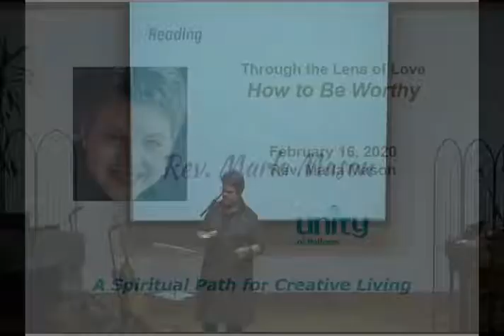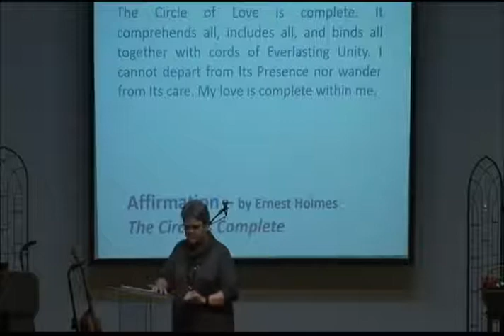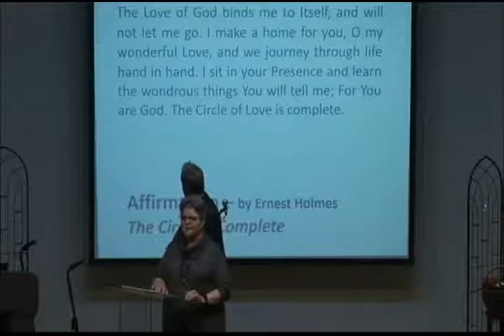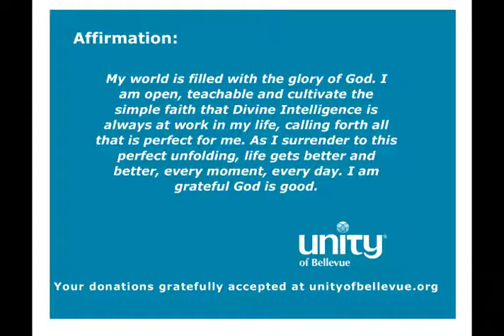Bellevue Unity Church February 16 2020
Rev. Marla Mason -  How to be Worthy